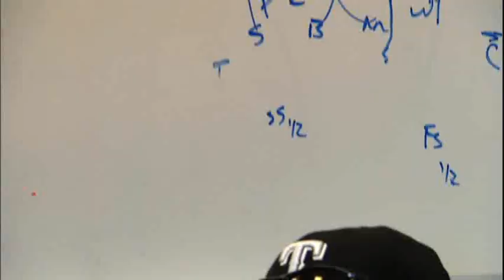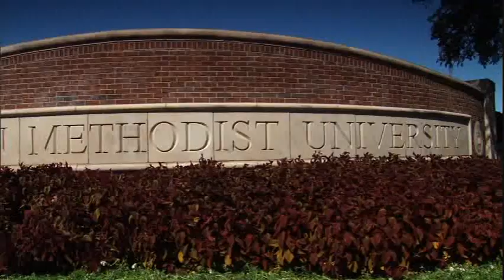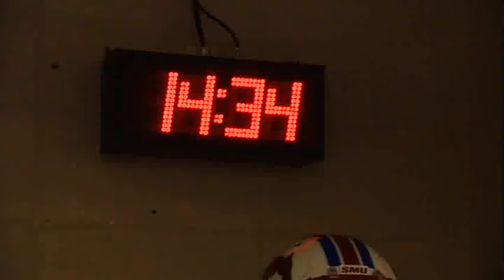2011 SMU Football - The Stampede - Episode 2 - at Texas A&M